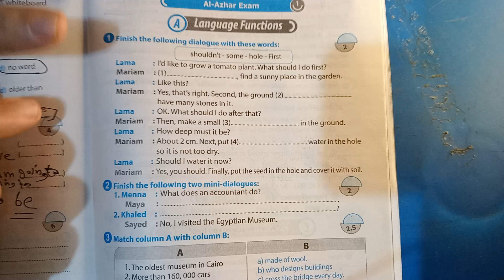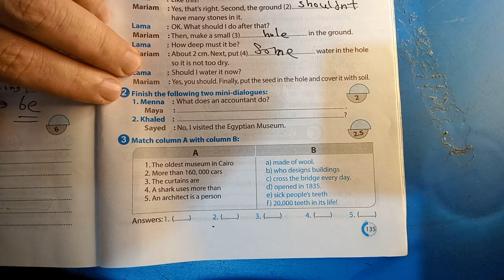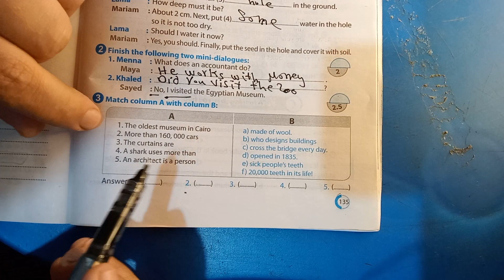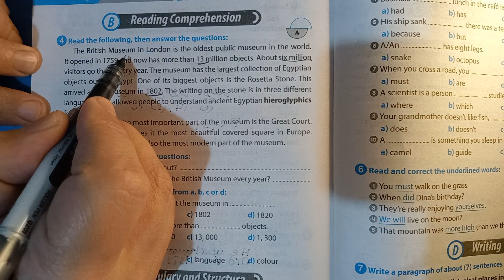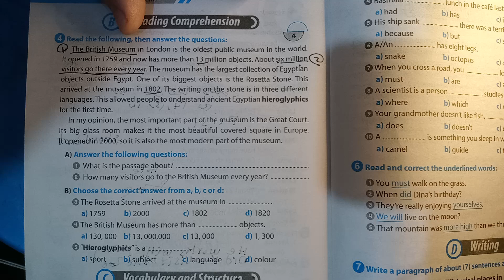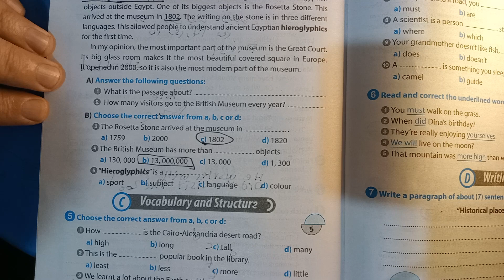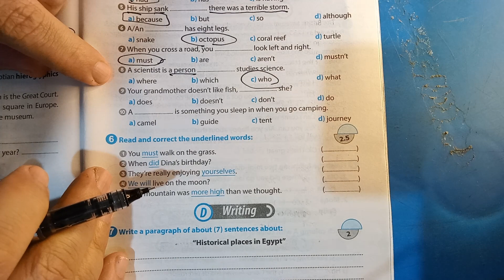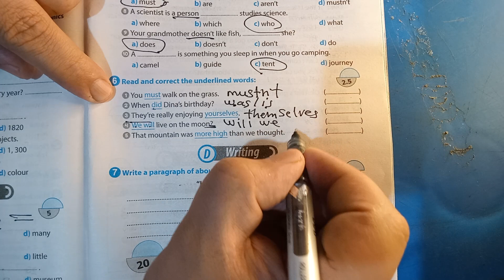حل ملحق جيم الصف الاول الاعدادي / الازهر / ترم ثاني / ص